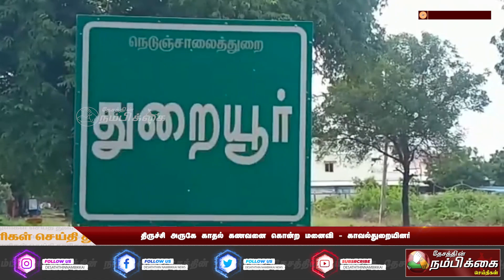திருச்சி அருகே காதல் கணவனை கொன்ற மனைவி - காவல்துறையினர் விசாரணை